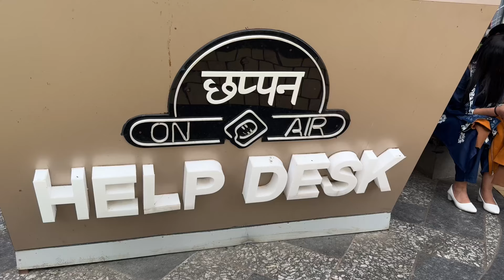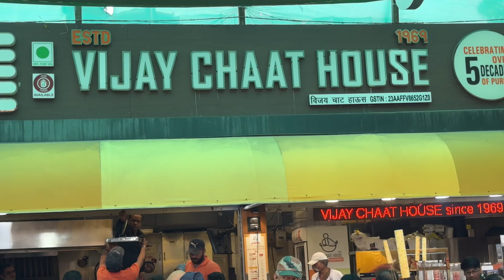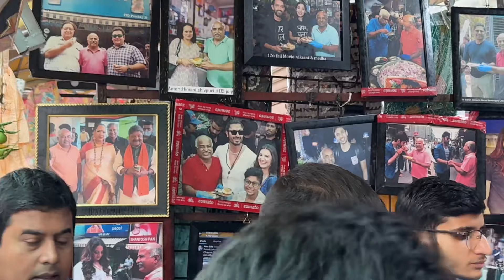FAMOUS Foods in छप्पन इन्दौर | Johny HOTDOG Indore, Khopra (Coconut) Patties | Indore Street Food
Location - Chhapan Market, Indore, MP